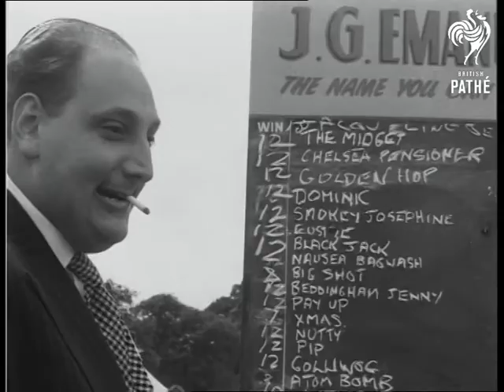Round Britain At Whitsun - Donkey Derby (1954)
Wivelsfield.

SCU of John Mills, a film star, and Mayor of Wivelsfield in carriage. SCU of donkeys being let loose. CU little boy offering something to donkey walking backwards. GS of crowd and bookmakers in background. CU of bookmaker's price board. MS of girl in jockey's clothes holding donkey with blinkers. CU of donkey with blinkers. Bookmaker's board. CU of donkey with rabbits fur round its nose pan to jockey. CU crowd watching starters. GS of starting of race. GLS of winner coming towards camera. CU man pointing. GS rest of the field coming in. SCU of crowd. LS of winner passing camera.

(Neg.)
 FILM ID:166.18